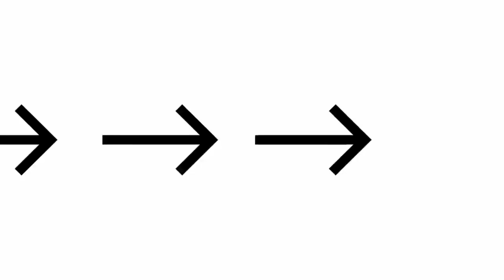ԳործON․ Live հանդիպում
Հայաստանի 9 առաջատար ընկերությունների ՄՌ մասնագետները կիսվում են իրենց փորձով և առկա թափուր հաստիքներով:

գործON-ը տալիս է հնարավորություն, մնում է միանանք և անցնենք գործի: